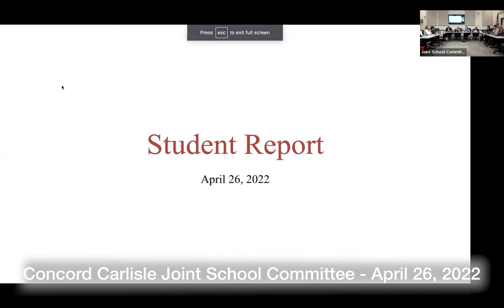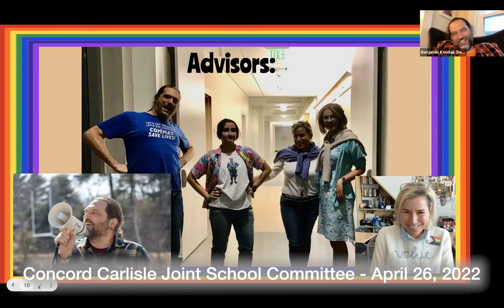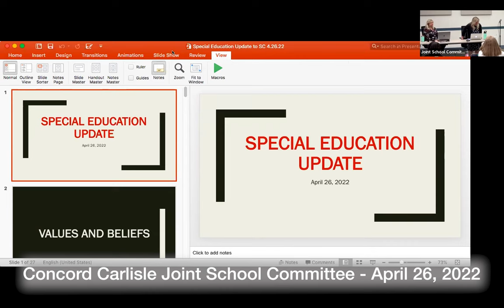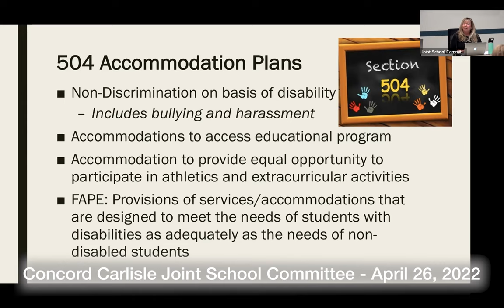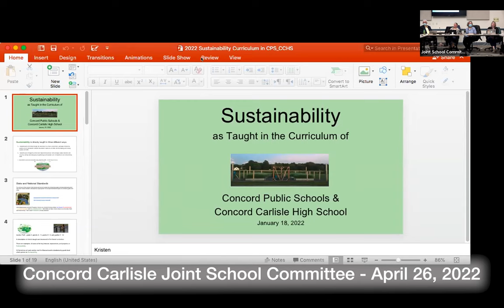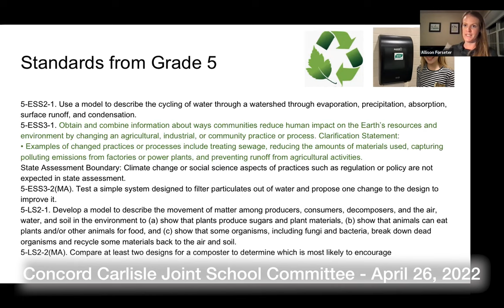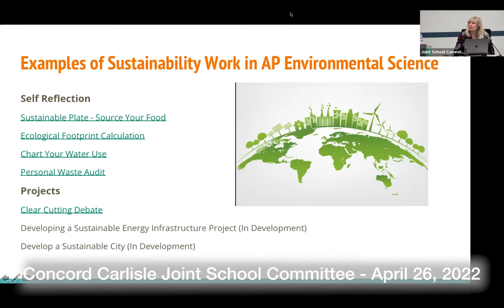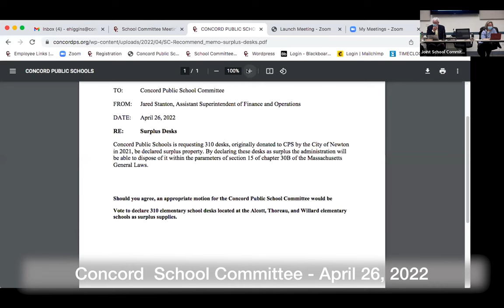Concord-Carlisle Joint School Committee and Concord School Committee April 26, 2022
Concord School Committee    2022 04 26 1